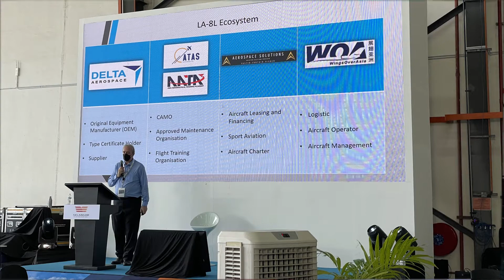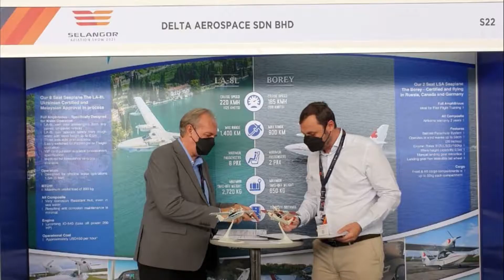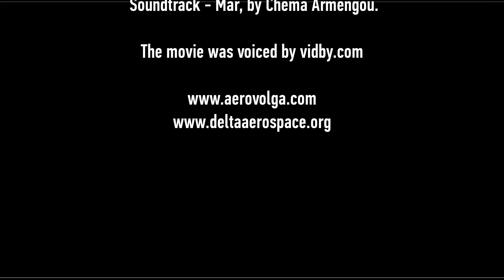Delta Aerospace & AeroVolga at Selangor Aviation Show 2021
MOU exchanged and the compilations of photos over the 3 days event